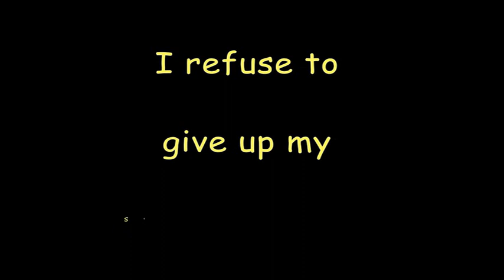Al Zheimer's Song, by Graeme Atkins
Graeme Atkins is the 2020 winner of the Richard Taylor Advocates Award, and we highlight some of the songs he has composed and performed.  Graeme was diagnosed with Younger Onset Dementia in 2009, and he says his 'dementia story' is actually 'our dementia story', as it is my partner Susan’s story as well. DAI is honoured to share his songs with you.

About DAI: Dementia Alliance International (DAI is a non-profit group of people with dementia from around the world seeking to represent, support, and educate others living with the disease that it is possible to live more positively than advised with dementia. It is an organization that promotes a unified voice of strength, advocacy and support in the fight for individual autonomy, improved quality of life, and for the human and legal rights of all with dementia and their families.

Donating or partnering with us will make a difference to the lives of people with dementia